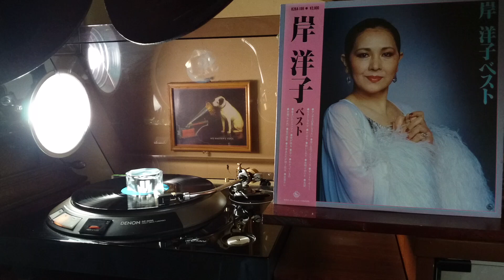岸 洋子 ♪昔きいたシャンソン♪ 1981年, 33rpm record